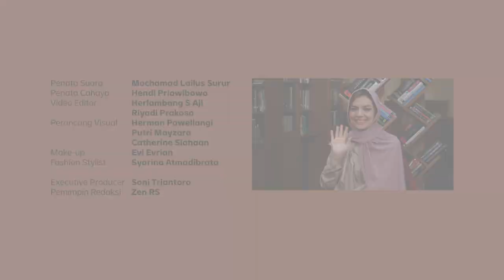Bersama Meutya Hafid: Seni Berpolitik dalam Islam | Shihab & Shihab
Siapa bilang Islam melarang berpolitik? Apalagi selagi memiliki manfaat baik untuk kemaslahatan umat. Dan dalam riwayat Islam, kerja-kerja politik membutuhkan seni tersendiri.

Abi Quraish mengibaratkan orang yang berpolitik itu sebagai kusir: bertanggung jawab memegang kendali ke arah yang dikehendaki.

Bersama politisi perempuan Meutya Hafid, Shihab&Shihab mengulas tentang “Seni Berpolitik dalam Islam”, selengkapnya di video ini!

(Narasi)

Tonton juga Shihab & Shihab Edisi Ramadan eps. [Bersama Meutya Hafid: Seni Berpolitik dalam Islam] dan episode lainnya di